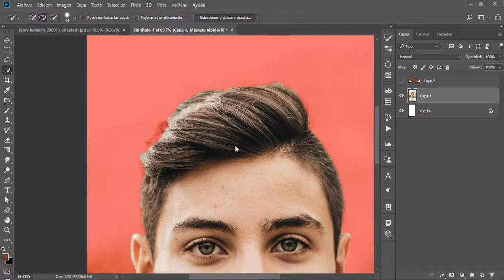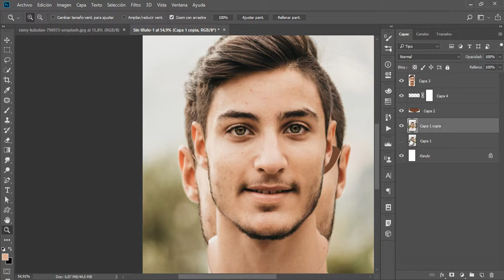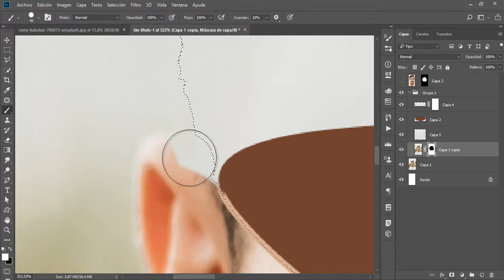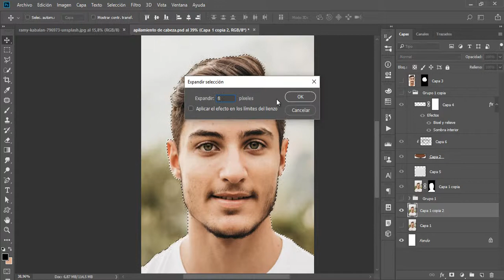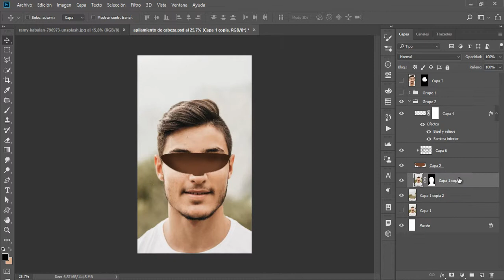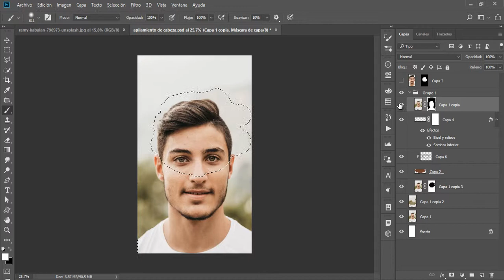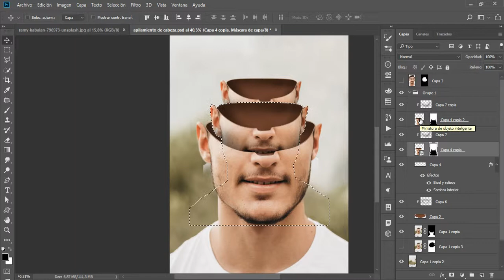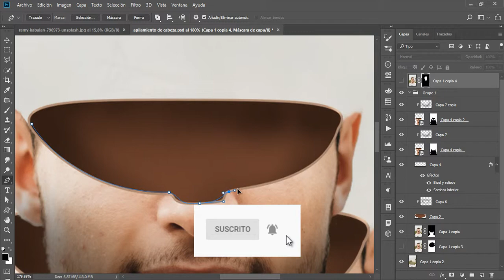Apilamiento de cabezas | Fotomontaje en Photoshop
En Este video creo un montaje con el efecto de STACK HEAD o Apilamiento de cabeza.